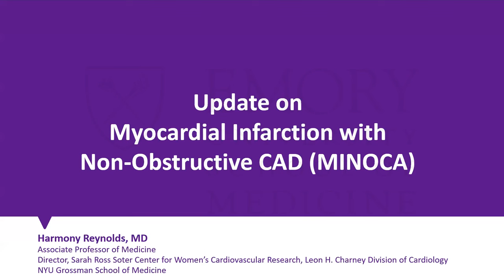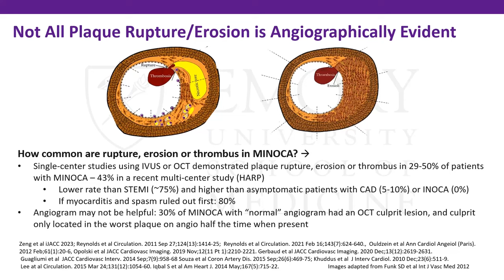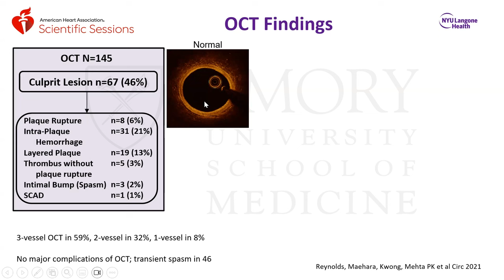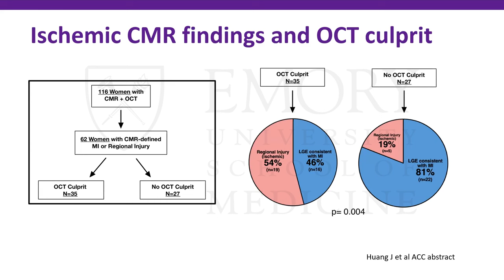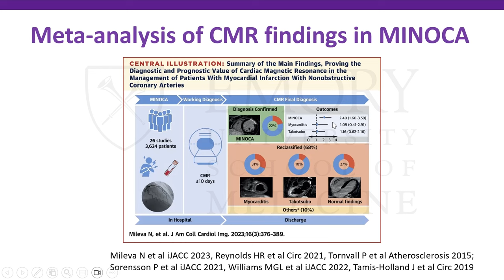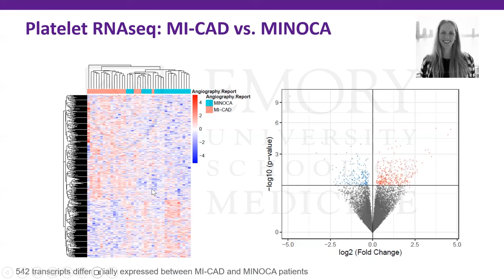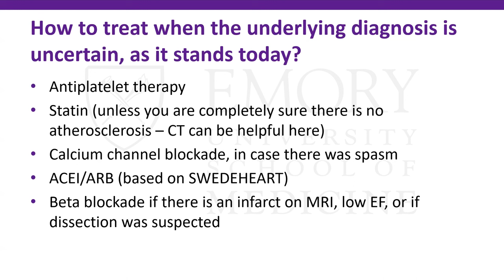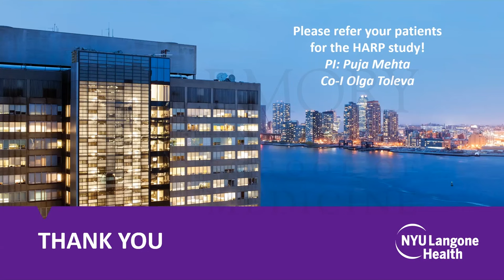Update on Myocardial Infarction with Non-Obstructive CAD (MINCOA)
Speaker: Harmony Reynolds, MD